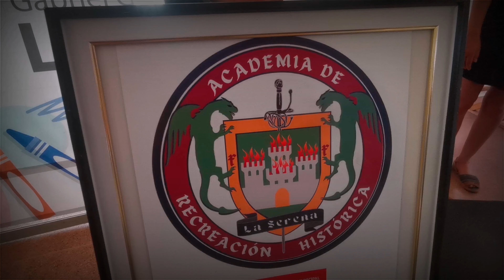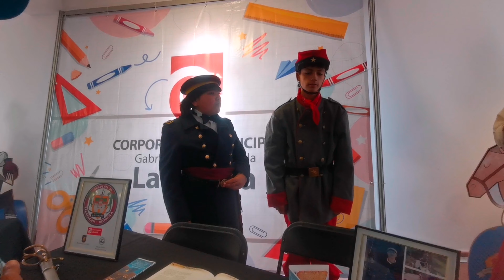Academia de Recreación Histórica de La Serena, Revolución 1859/ Batallas (Los Loros, Cerro grande)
Excelente actividad del día lunes participando en la expo recreación histórica y patrimonio junto a los amigos de CEHYCSO, Colectivo de Estudios Historicos de la región de Coquimbo, Skod Norpaen, Hermandad del Grifo1, Academia de Recreación Histórica de la CMGGV, Victoriano del Barrio Ingles, Sociedad de Artesanos.